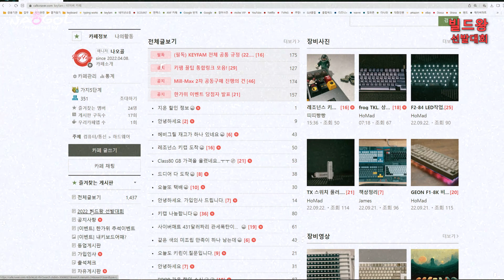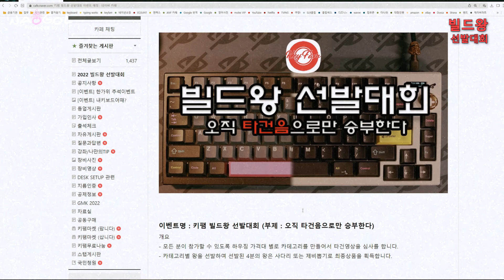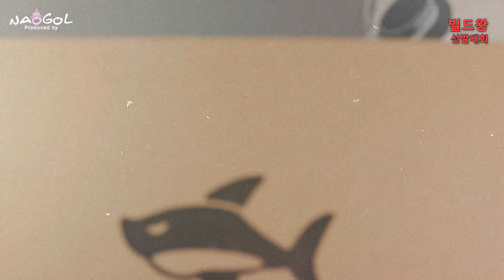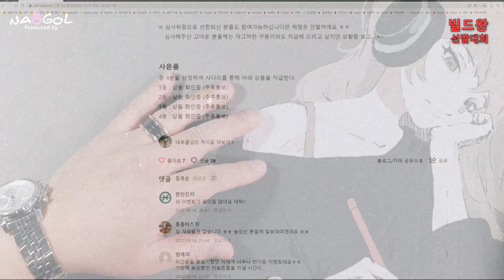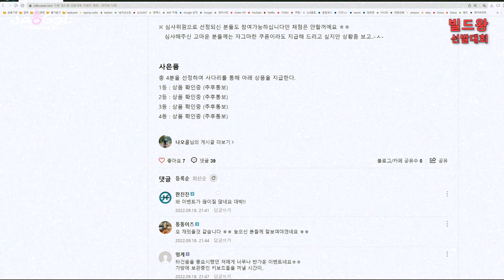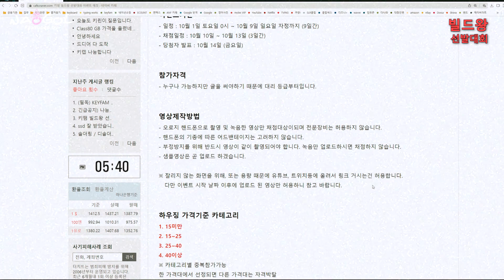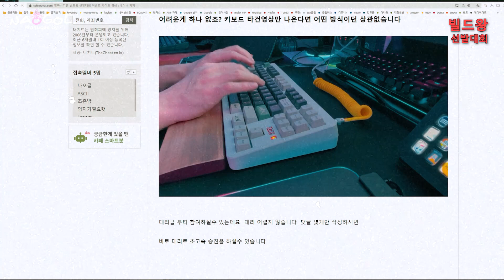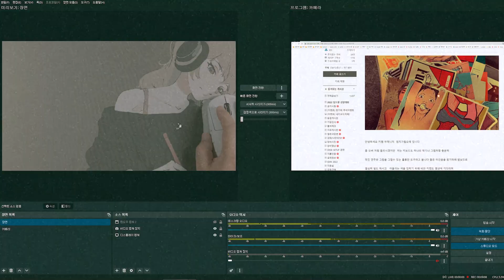키보드 빌드왕 이벤트 정보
안녕하세요. 나오골입니다.
키팸의 10월이벤트 "빌드왕 선발대회"를 진행예정입니다.
많은 분들의 참여와 격려 부탁드립니다.

본 이벤트는 10월 1일부터 진행되며, 자세한 내용은 아래 링크 확인 바랍니다.
감사합니다.